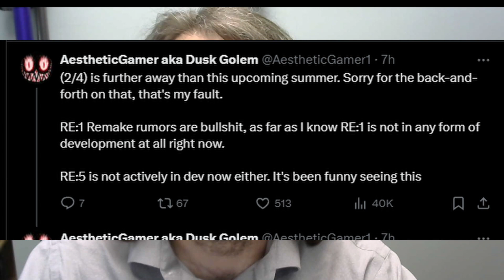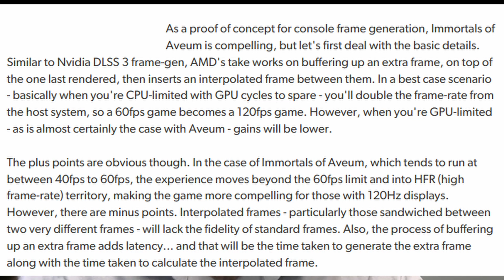Xbox Daily News - May 27 2024 - Resident Evil 0 Remake, Dragon Quest 3 Coming to Xbox, and AMD FSR3!